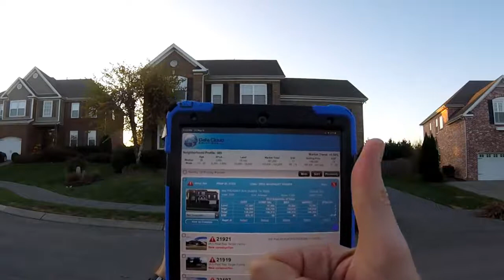Instant Photo Association - MobileAssessor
We've been told countless times that manually associating photos is one of the most time-consuming activities for many assessors. It doesn't have to be - watch how it's done in MobileAssessor in a matter of seconds. If you're still wasting time manually associating photos - let's talk.